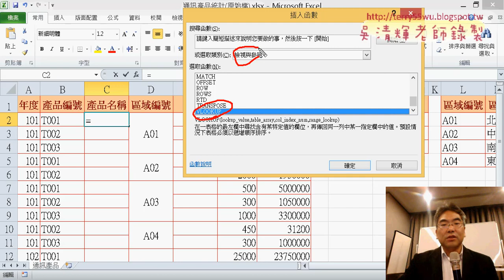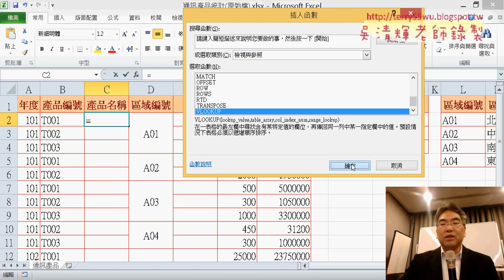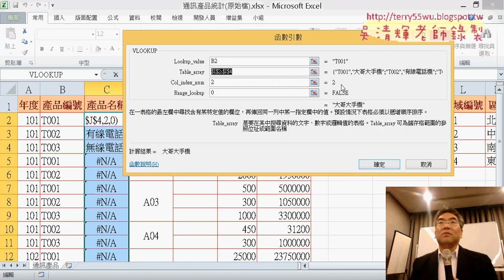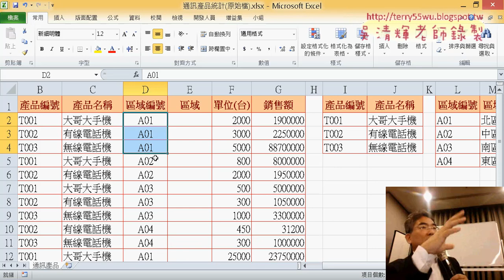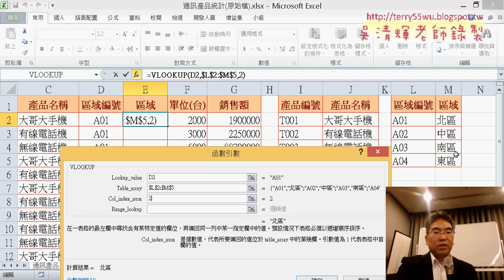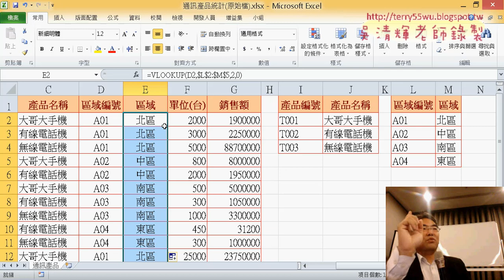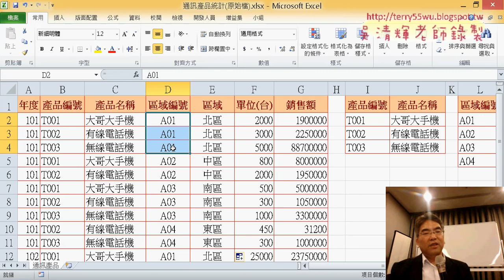02 通訊產品資料正規化